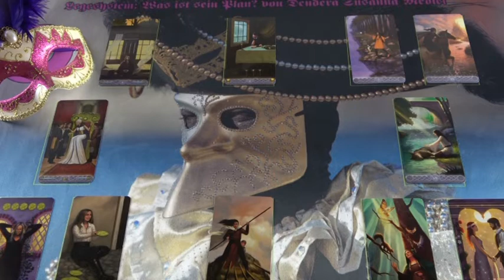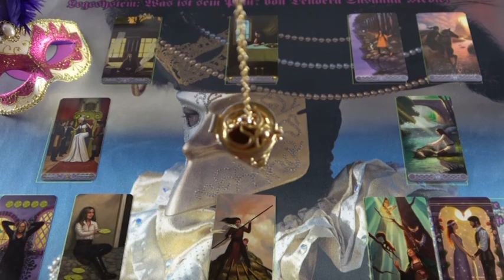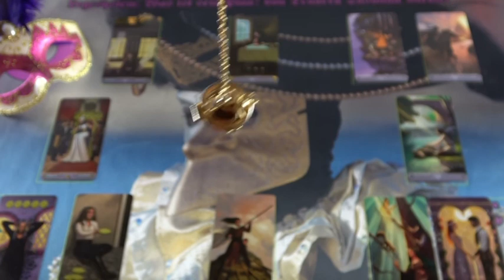BLITZBERATUNG: Was hat er vor?